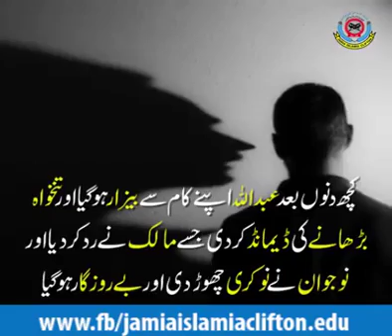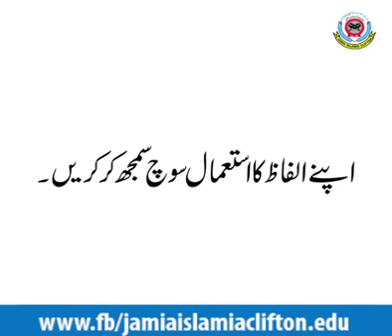4 April 2018